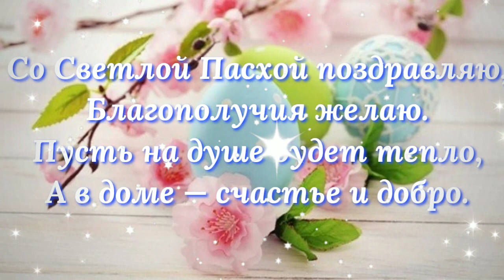Самое красивое поздравление с Светлым Воскресеньем Христовым! С праздником Светлой Пасхи! 19 Апреля.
Христос воскрес! Со светлой Пасхой!
Пусть в доме будет доброта.
Пусть не встречаются ненастья,
Любовь в сердцах живет всегда.

Пусть солнце греет, обнимает,
Теплом и светом наполняет.
Пусть Бог хранит от бед всегда,
Пусть не приходит к вам беда.

Поздравляю всех с Светлым Христовым Воскресеньем.